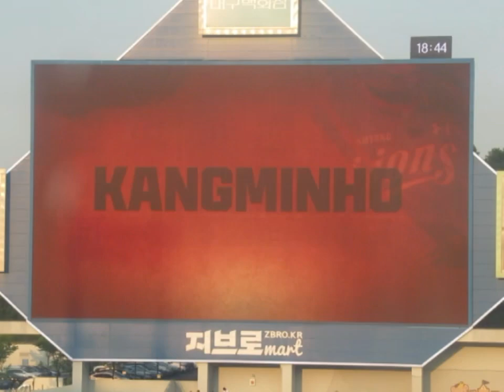삼성라이온즈 강민호응원가/サムソンライオンズ#47カン・ミンホ選手応援歌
2023年6月9日
対ロッテジャイアンツ戦(大邱サムソンライオンズパーク)

下の名前であるミンホはミノと発音します。

강！민 ！호！민호민호
삼성 강민호 오오오오 강민호
빠라빰빰빰 빰빰빰빰 강민호

カン！ミン！ホ！ミノミノ
サムソンカンミノオオオオーカンミノ
パラパンパンパンパンパンパンパンカンミノ